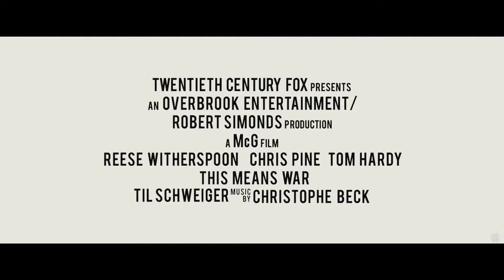Russell Carpenter, ASC: THIS MEANS WAR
Director of Photography: Russell Carpenter, ASC
Director: McG
Overbrook Entertainment/ 20th Century Fox